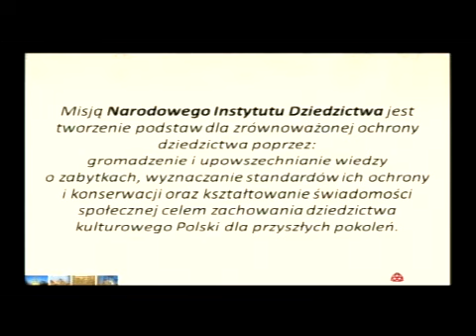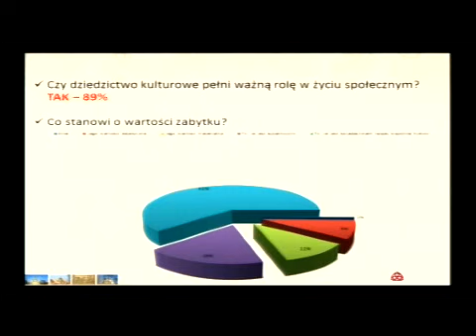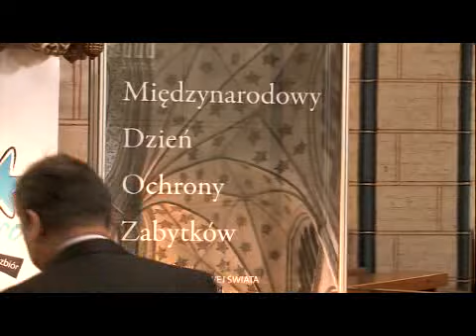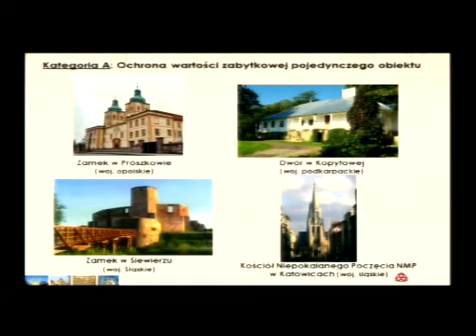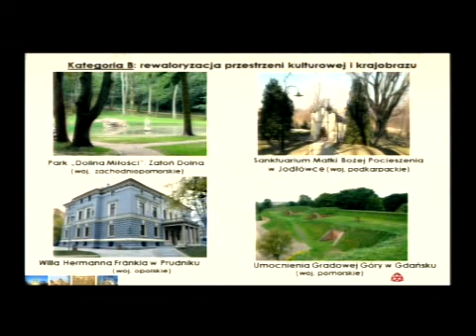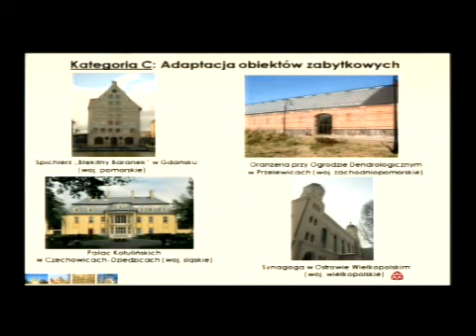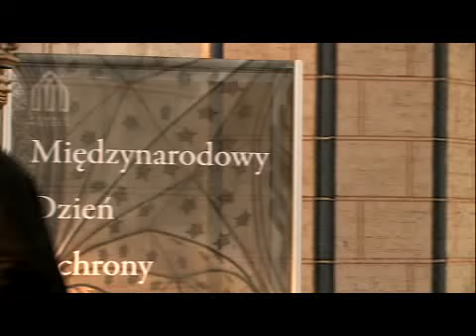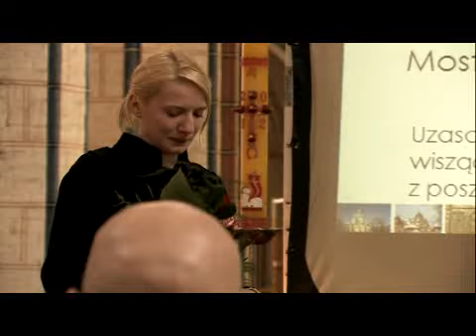Międzynarodowy Dzień Ochrony Zabytków 2012 - Stargard Szczeciński, część 2